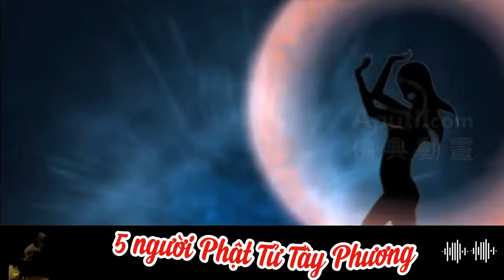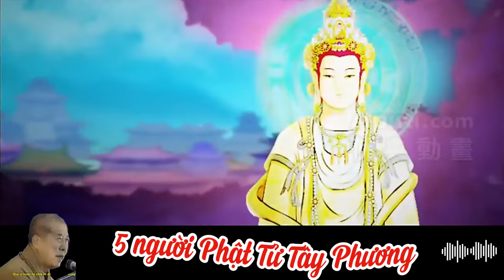95 Nhân duyên xuất gia của 5 Phật tử người Tây Phương | HT Tuyên Hóa giảng